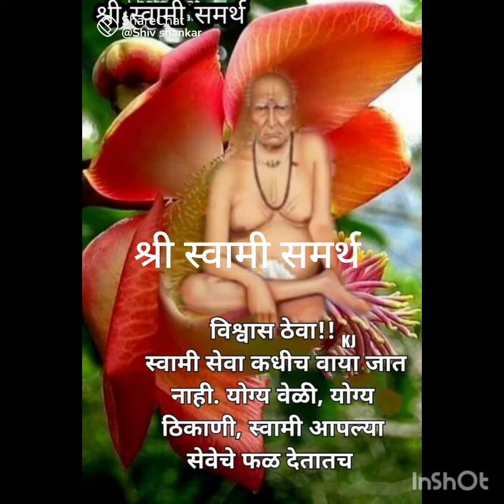schoolfirstday सोनूच्या शाळेचा पहिला दिवस वाटले नव्हते तो असा करेल